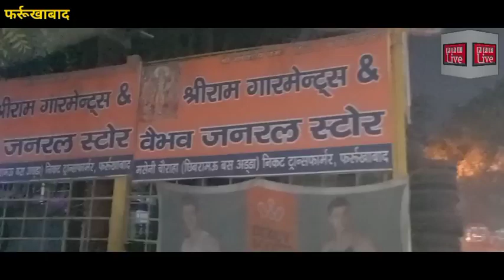भैया ने चाय की चुस्की लेकर बताया,गंगा एक्सप्रेसवे के न निकलने पर क्या बड़ा फायदा हुआ फर्रुखाबाद को।